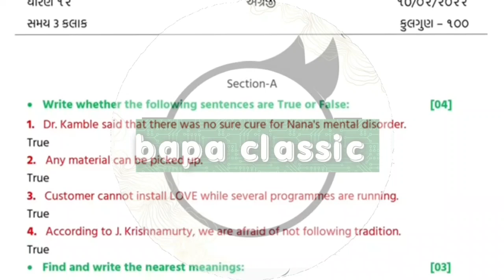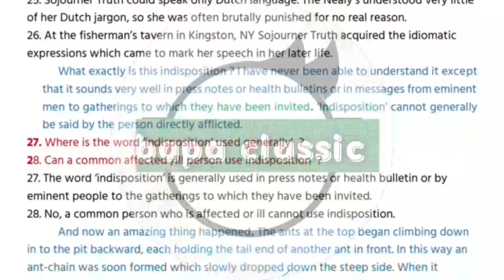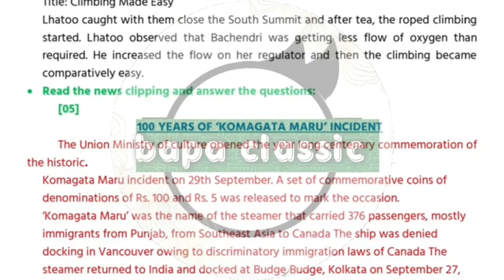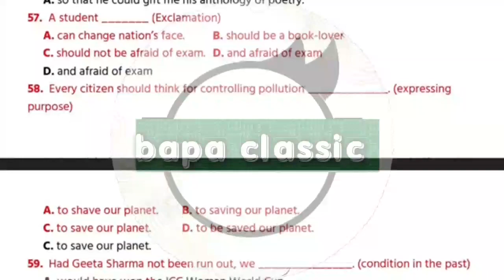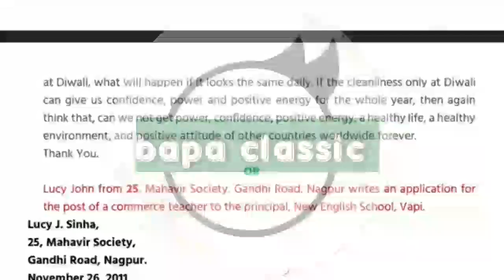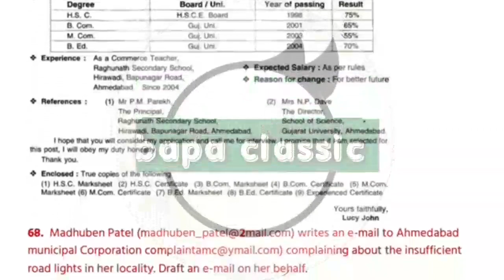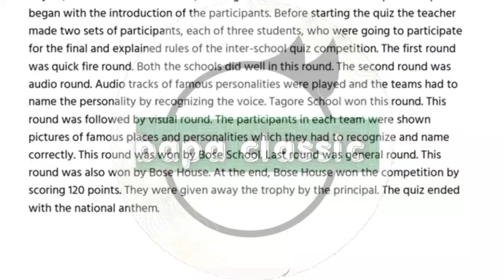Std 12 English Second Exam solution Febuary 2022 | dhoran 12 English dritiy exam 2022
std_12_English_paper_solution_2022​​_February
std_12_English_paper_solution_2022​​_PDF
std_12_English_paper_solution_2022​​_February

STD 12 English Paper Solution 2022 Second Exam, STD 12 English Second Exam Paper Solution 2022 100 Marks, Biji Pariksha STD 12 English Paper Solution 2022 Second Exam February 2022. STD 12 Second Exam Paper 2022.

STD 12 Second Exam Paper 2022 English, STD 12 Biji Pariksha English Paper Solution 2022,

STD 12 English Second Exam Paper Solution 2022,STD 12 Second Exam Paper 2022,
STD 12 Biji Pariksha English Paper Solution 2022